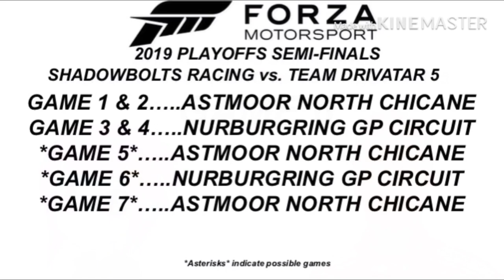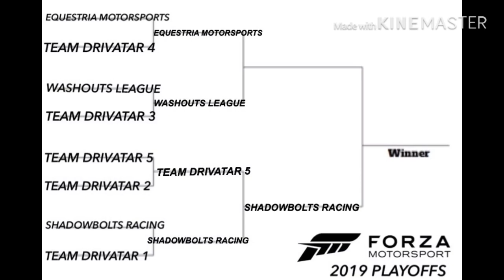Forza 2019 Playoffs SEMI-FINALS: Shadowbolts Racing vs. Team Drivatar 5 (GAME 6)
After Sugarcoat’s crash, it forced the Shadowbolts to go for a Game 6. Will the Shadowbolts win it to advance to the Finals? or will they play a Game 7?

1.  Foul language
2.  Spam
3.  Bullying to other individuals
4.  Racism and sexism. (No sex jokes)